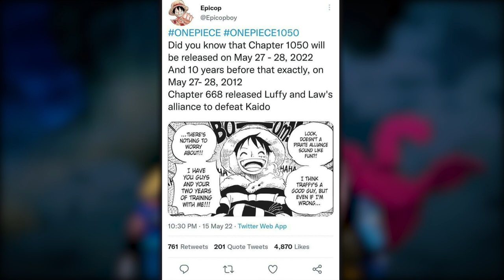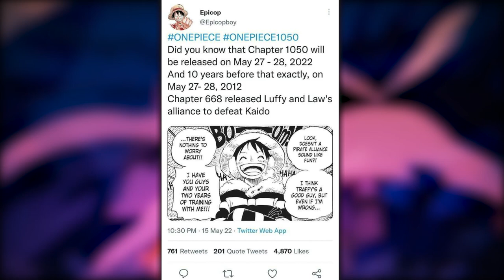OMÓWIENIE ROZDZIAŁU ONE PIECE #22 ~ KONIEC WALKI (Rozdział 1050)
Wreszcie koniec walki z Kaido. Zapraszam na omówienie rozdziału.

TWÓRCA MINIATURKI: LEVIA†AN לִוְיָתָן4367 (DISCORD)

SCENARIUSZ: KAPELUSZNIK & Desther
MONTAŻ: KAPELUSZNIK
NARRACJA: KAPELUSZNIK